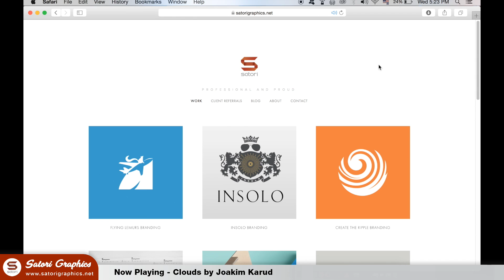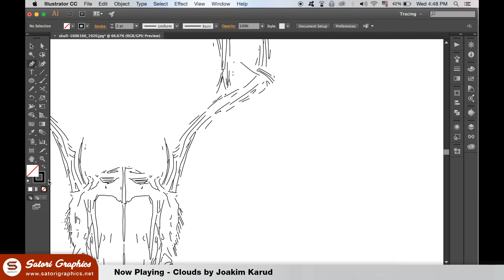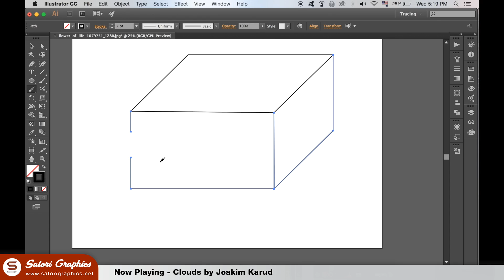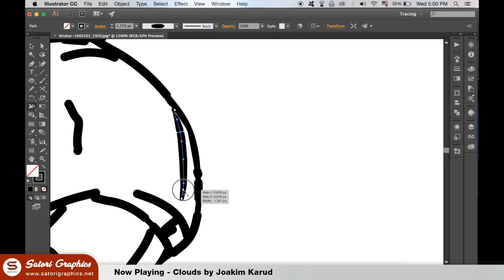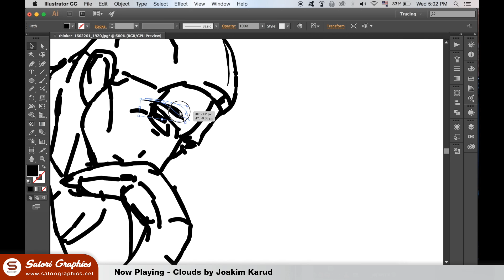3 ILLUSTRATOR PEN TOOL TRICKS | Illustrator Pen Tool Tutorial | Satori Graphics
3 Illustrator pen tool tricks and tips. Tom with Satori Graphics back with another graphic design Illustrator tutorial; today I have 3 very cool and useful Illustrator pen tool tricks put together in an Illustrator pen tool tutorial.

The pen tool is one of the most fundamental and important tools in Illustrator, if not the most fundamental, and these 3 tricks for the pen tool will help save you time hassle and probably some money if you are a graphic designer by trade; time is money after all! So I would suggest that you will be able to utilise at least one of my 3 Illustrator tips with my selection of pen tool tricks!

I know the Illustrator pen tool can be daunting and it may take a lot of design hours within Illustrator to get even slightly good with the pen tool, and to totally master it, I have no clue. I certainly am not a pen tool master, but my 3 Illustrator pen tool tricks and tips will really help you out with your graphic design work. What seems to get me in a spot of trouble is the pen tool curves, not having them perfectly fluid and as I would like the pen tool path to go. So for example the smooth tool as you will find in this Illustrator pen tool tutorial, is a great tool for making your paths with kinks and imperfections sooth and fluid.

If you guys like this type of video where I explore hidden or not easy to find tricks and tips in Illustrator, let me know and I will make more tutorials similar to this one. It doesn’t only have to be pen tool tricks and tips, it can be based around any tool in Adobe Illustrator. I hd the idea to make this tutorial as I myself was using the pen tool to design something and was utilising the smooth tool on a pen tool path, I realised that I hadn’t ever made an Illustrator tutorial based around it and thought of 2 more add-ons for the pen tool and wallah!

Here are the time stamps for the 3 Illustrator pen tool tricks in this tutorial:
Smooth Tool: 0:48
Path Eraser Tool: 2:07
Width Tool: 2:46

If you found this graphic design upload on how my 3 Illustrator pen tool tricks enjoyable or useful, let me know in the comments section and drop a like on your way out.

✪ COOL GRAPHIC DESIGN STUFF ✪

HELVETICA BOOK

Manuscript Masterclass Calligraphy Gift Set

Winsor & Newton Calligraphy Wooden Box

SUPPORT SATORI

MUSIC